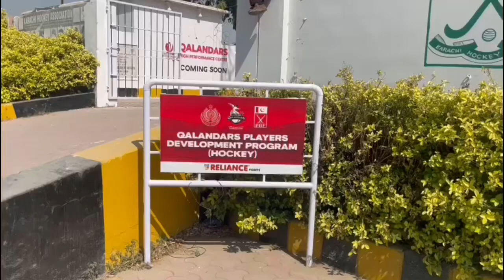Lahore Qalandars Hockey trails at KHA, Karachi